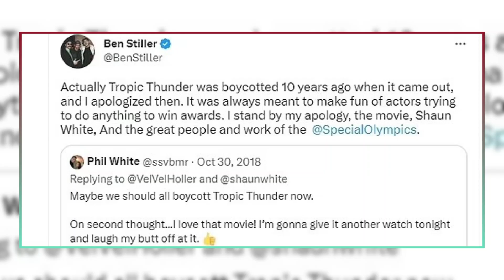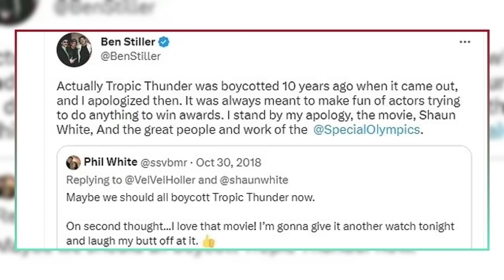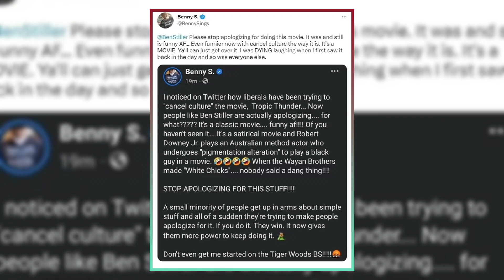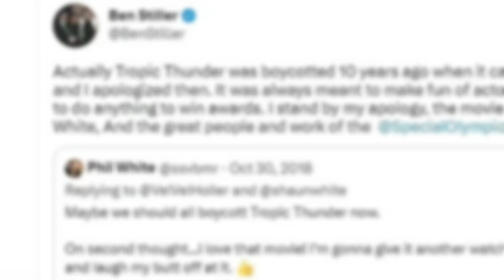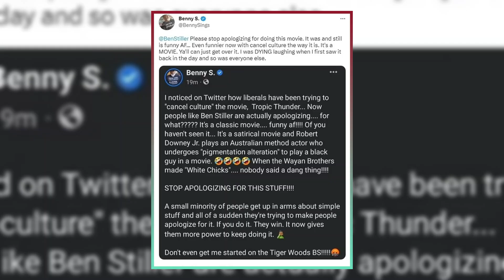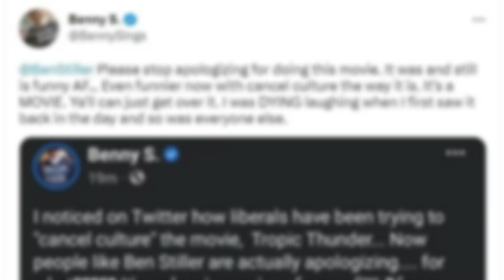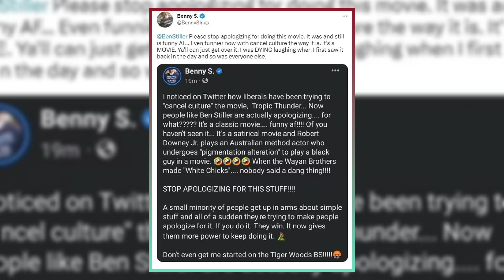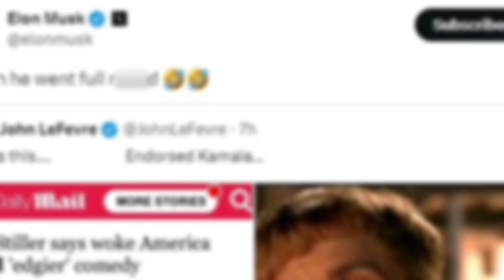Elon Musk Blasts Ben Stiller Over 'Woke' Comedy Comments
Elon Musk recently took to X (formerly Twitter) to blast Ben Stiller after the actor criticized 'woke' culture for hindering edgier comedy. Musk referenced Stiller's role in Tropic Thunder and used a shocking slur from the film, igniting controversy. Stiller had discussed how a film like Tropic Thunder might not be greenlit today due to the current cultural climate. Watch to hear about this heated exchange between two cultural icons!